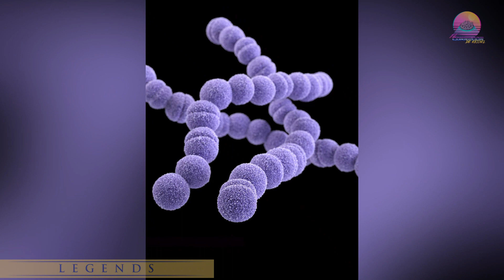Las peores atrocidades cometidas por el imperio galáctico | Star Wars Lore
Sean bienvenidos al Corredor de Kessel, en este video quise aprovechar el interés general que ha estado generando la serie de Andor por el imperio para contarles sobre 10 de las peores atrocidades y crímenes cometidos por el imperio galáctico tanto en legends como en el canon, espero sea de su agrado.

Fuentes:
-The Essential Atlas
-Star Wars Rebels "Secret Cargo"
-Dark Lord: The Rise of Darth Vader
-Star Wars Rebels "Ghosts of Geonosis"
-Shadows of the Empirel; novela
-Alphabet Squadron; Trilogia
-Imperial Commando 501st
-Battlefront 2
-Shattered Empire
-The Mandalorian 2x7
 -Specter of the Past
-Vision of the Future
-Coruscant Nights II: Street of Shadows
-Boba Fett: Agent of Doom